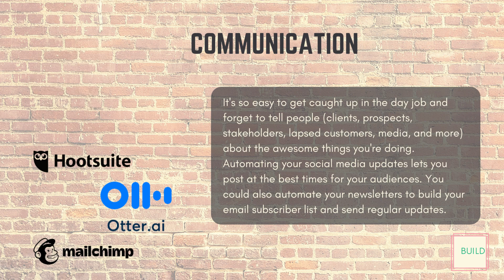30 day day 18